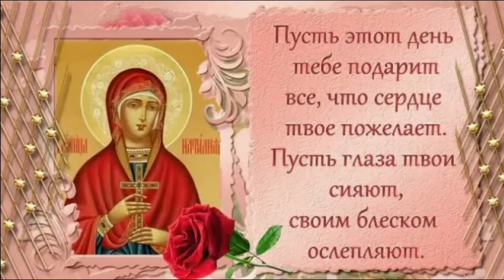Поздравляю с Днем Святой Натальи Овсяницы